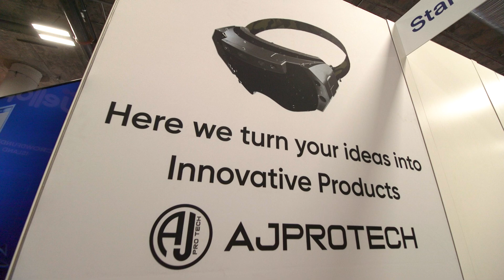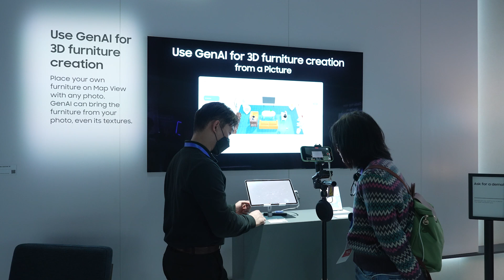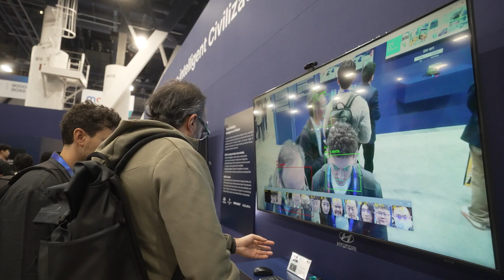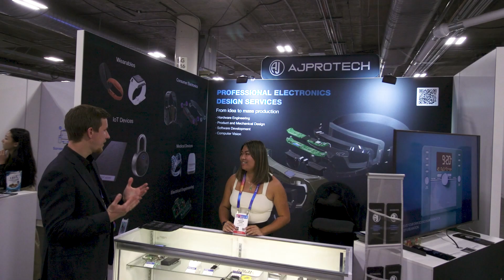Top Tips for Hardware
Starting a hardware startup can be an exciting yet challenging journey. In this video, we share the top tips every hardware entrepreneur needs to know to turn their idea into a successful business. From research and funding to scaling and avoiding common pitfalls, these insights will help you navigate the world of hardware development and entrepreneurship.